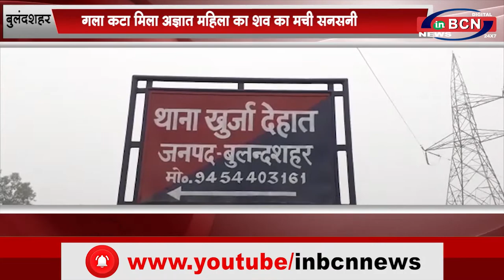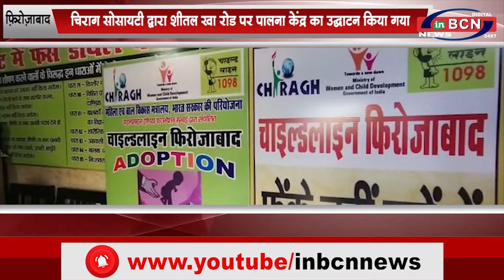उत्तर प्रदेश के मुख्य समाचार.....INBCN NEWS